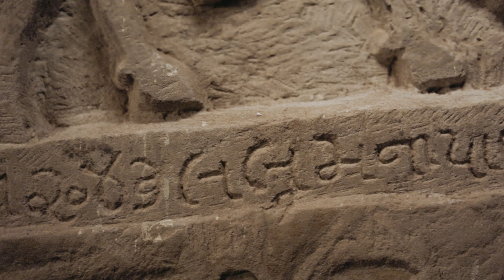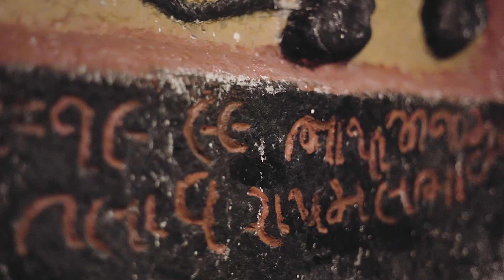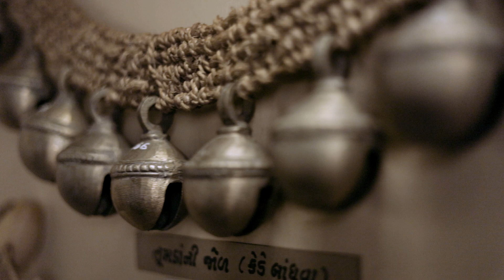Chhota Udepur Museum Documentary Film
Chhota Udepur Museum is a museum run by Directorate of Archaeology and Museums, Sports youth & cultural activities department, Govt of Gujarat. This museum is located in the main town of Chhota Udepur itself. It showcases the vibrant life of the tribal in the Chhota Udepur district. Lifestyle, daily routines, Art and crafts of tribal etc. are shown in great detail. Chhota Udepur Museum was inaugurated on 13th June, 2003. There are around 900 exhibits in the collection of the museum, which is of Ethnographic in nature. Museum carries 10 galleries covering various aspect of tribal culture of the region